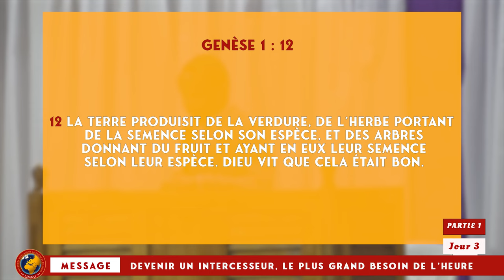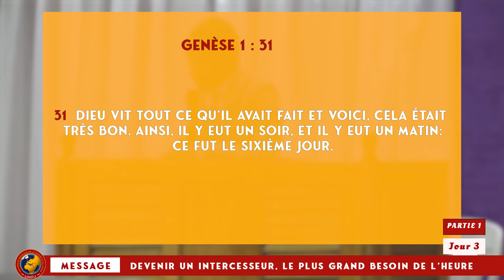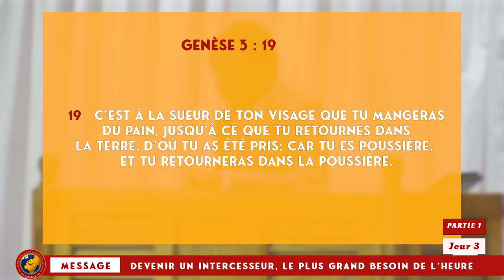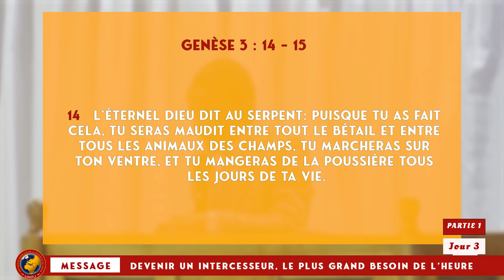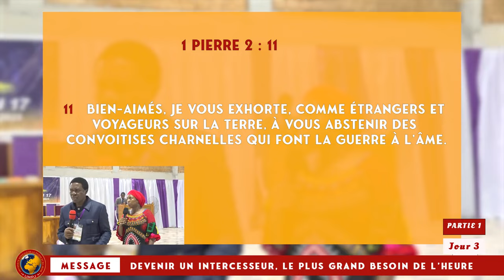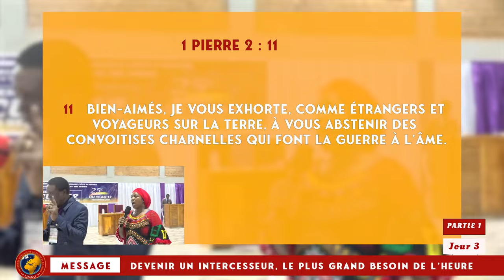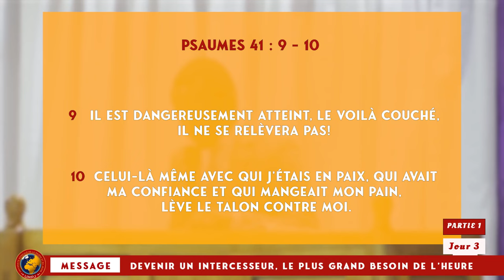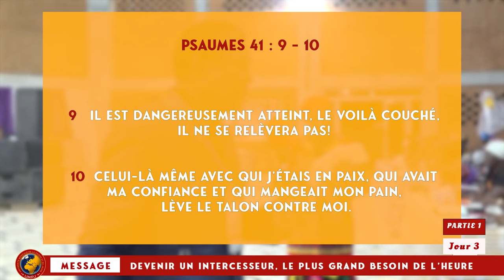'UMPJ SECTION CÔTE D'IVOIRE/ 25e EDITION - MESSAGE 02 DU PASTEUR BONIFACE MENYE (PARTIE1)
La Communauté Missionnaire Chrétienne Internationale (CMCI) en Côte d'Ivoire présente :
- MESSAGE 02 DU PASTEUR BONIFACE MENYE (partie 1)  A LA 25e EDITION DE L'UMPJ SECTION CÔTE D'IVOIRE
Contactez nous via :